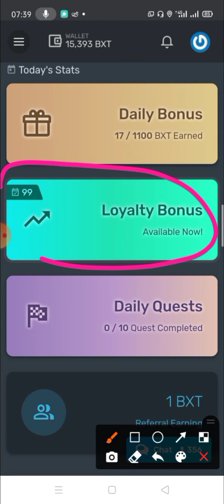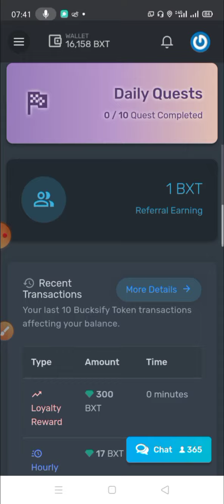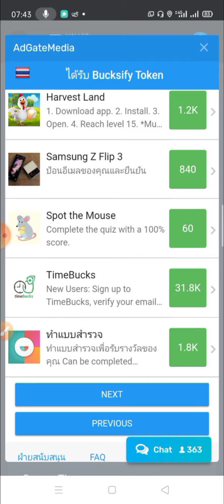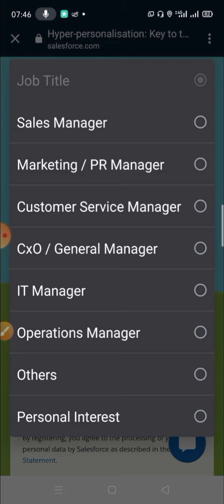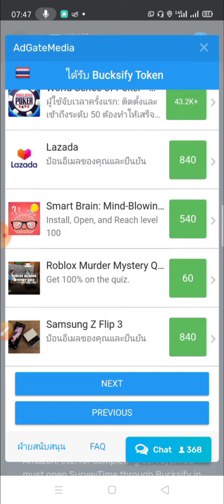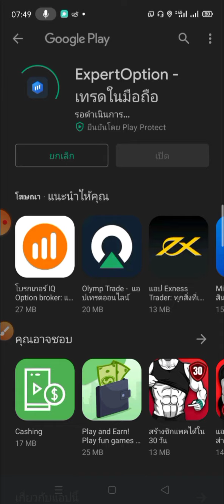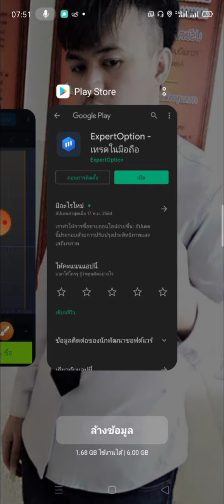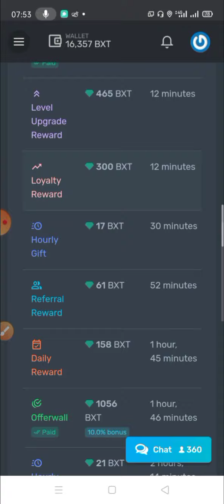หาเงินเข้า วอลเลท 100-1,000฿ เคลมได้ทุกชั่วโมง bucksify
แอพหาเงินออนไลน์ Bucksify ทำแบบสอบถามสะสมคะแนน แลก True Wallet ถอนขั้นต่ำ 100฿